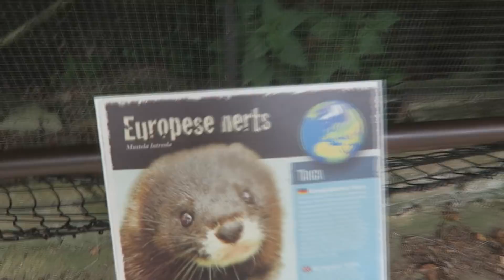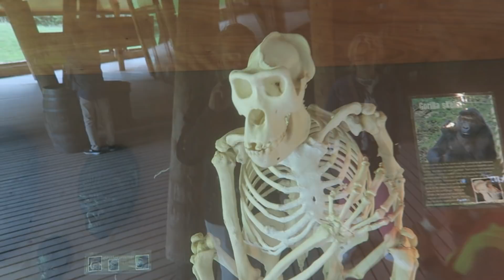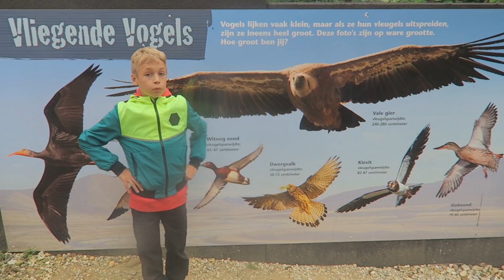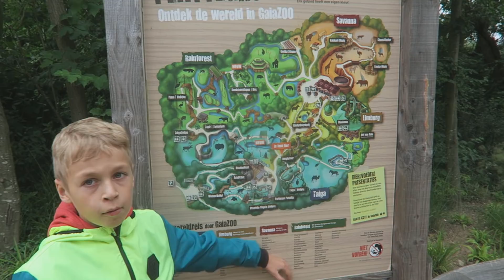DIERTJES KIJKEN in de ZOO (AvonTUUR #20)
Leuk dat je kijkt naar de 20e video van de afspeellijst "Op avonTUUR", de avonturen van Tuur!

In dit AvonTUUR gaat Tuur naar de Gaia Zoo!

Smash dat blauw duimpje omhoog!